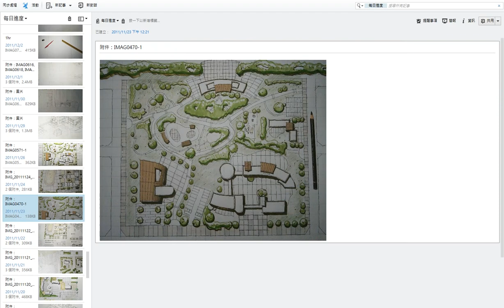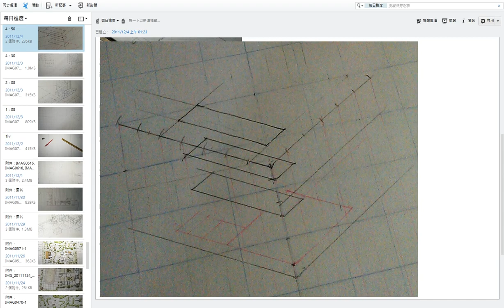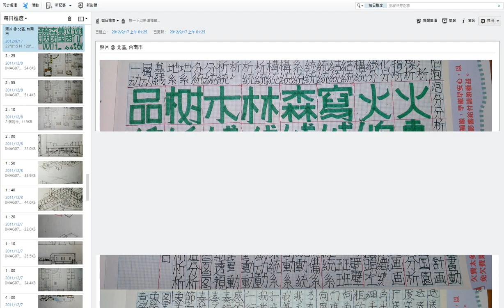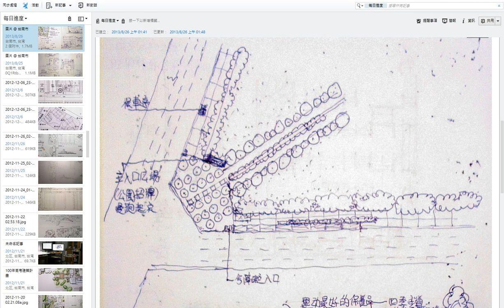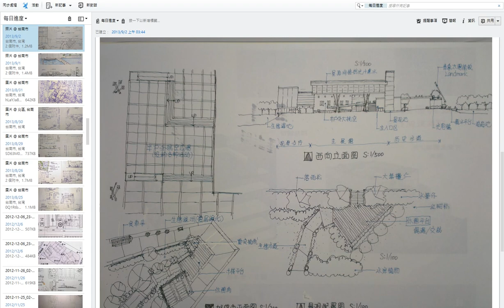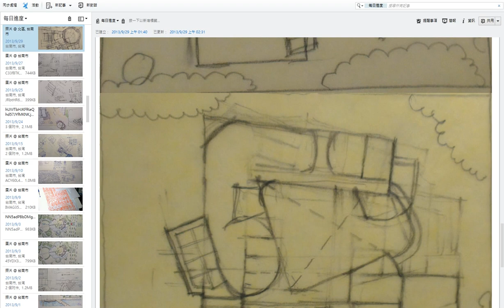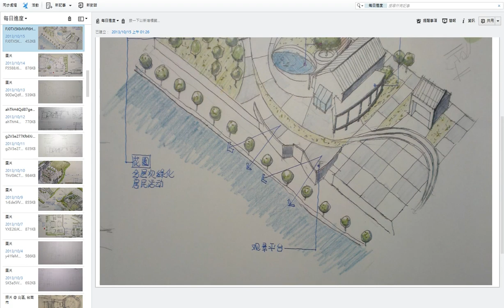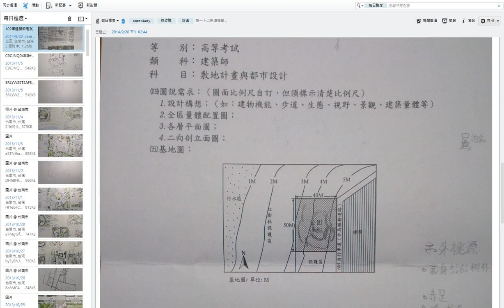建築師、公務員高考設計敷地計畫 每日練習進度紀錄 整理evernote筆記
建築師公務員高考設計敷地計畫 每日練習記度紀錄 整理evernote筆記